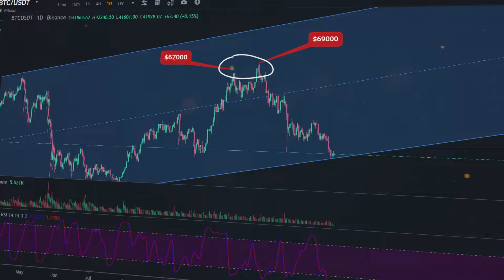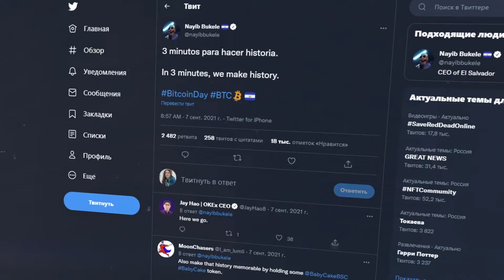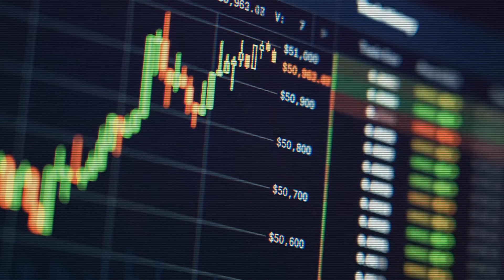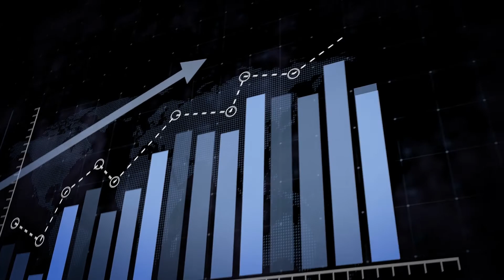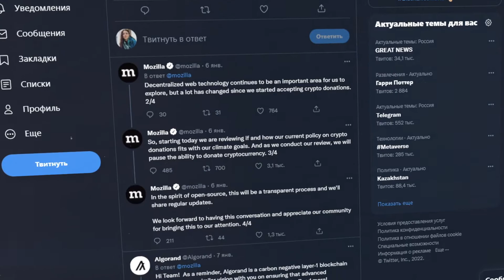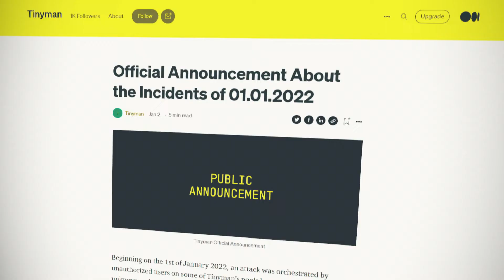Биткоин: знаковые события 2021 года / Коррекция рынка / Эфириум 2.0 / Новости криптовалют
В этом выпуске мы вспомним о знаковых событиях 2021 года, которые повлияли на биткоин и криптовалютную индустрию в целом, а также обсудим другие важные новости недели.

Таймкоды:

0:20 Биткоину исполнилось 13 лет - 3 января 2009 года был создан генезис-блок первого в мире блокчейна. А 2021-й год оказался насыщенным важными событиями для флагманской криптовалюты.

2:44 Курс BTC - Биткоин обрушился с $46 800 до $42 500, большинство альткоинов тоже продемонстрировали падение. Это связано с возможным началом роста процентных ставок в США и беспорядками в Казахстане.

3:25 Goldman Sachs - Аналитики крупного инвестиционного банка Goldman Sachs ожидают, что биткоин продолжит увеличивать долю на рынке, отбирая ее у золота, а цена BTC сможет достичь $100 000.

3:43 Bitcoin City - В Конгресс Сальвадора направлены законопроекты по созданию юридического обеспечения эмиссии облигаций Volcano Bonds, номинированных в биткоинах.

4:09 Эфириум 2.0 - Сооснователь Эфириума Виталик Бутерин в ходе двухчасового подкаста Bankless рассказал о развитии второй криптовалюты. По его словам, готовность новой версии не превышает 50%.

4:44 Mozilla - Компания Mozilla сообщила о приостановке приема пожертвований в BTC, ETH и DOGE после волны критики со стороны разработчиков, связанной с возможным негативным влиянием криптовалют на окружающую среду.

5:01 Tether - Компания Tether внесла в черный список адрес, на котором находится более $1 млн в USDT. Причиной такого решения назван запрос регуляторов, однако подробностей компания не сообщила.

5:19 Взлом Tinyman - Разработчики проекта DeFi Tinyman сообщили, что хакеры воспользовались ранее неизвестной уязвимостью в смарт-контракте, предназначенном для сжигания токенов, и вывели криптоактивы на $3 млн.